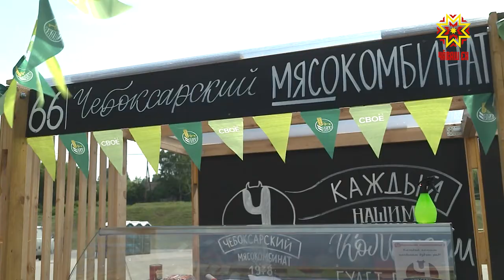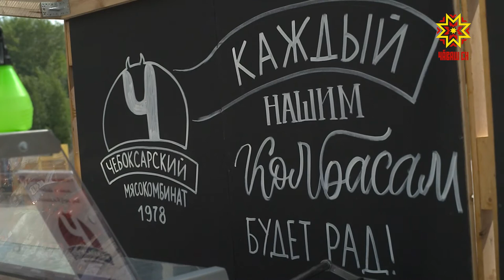Чебоксарский мясокомбинат на фестивале «СВОЁ»